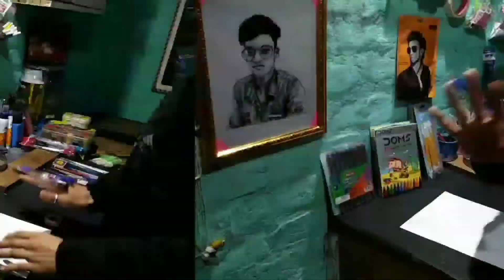Mahatma Gandhi drawing 26 January special drawing ||Five pens in five fingers in one hand 😳 amazing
can I draw mahatma gandhi 😳|mahatma gandhi drawing father of our nation.

hii guys

here I come with new video ..In this video I will draw mahatma gandhi drawing with using all five fingers only,I hope you will like it.

how to draw mahatma gandhi
how to draw mahatma gandhi drawing
republic day scene
how to draw painting republic day
republic day drawing
pen drawing
Mahatma Gandhi potrait sketch
how to draw a painting

Happy republic day all of you 🇮🇳🇮🇳

thanks 😊